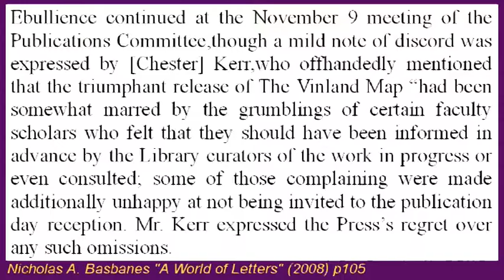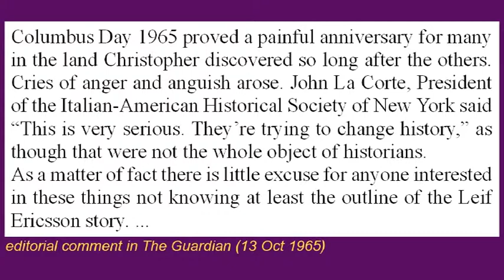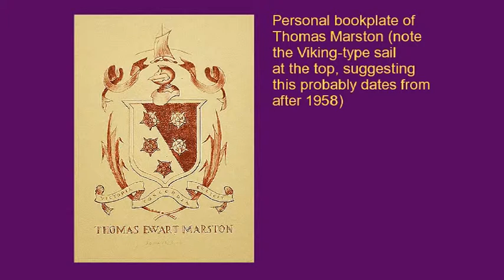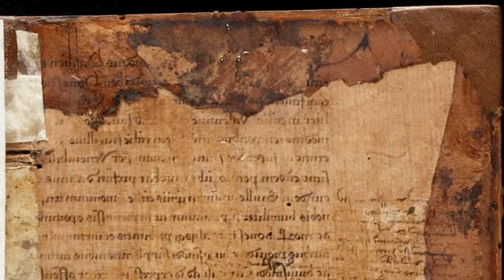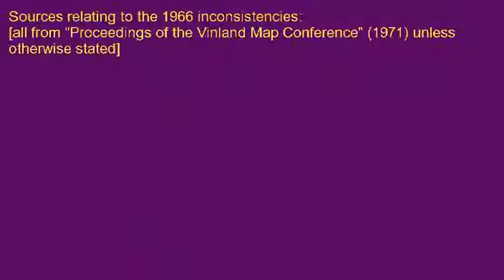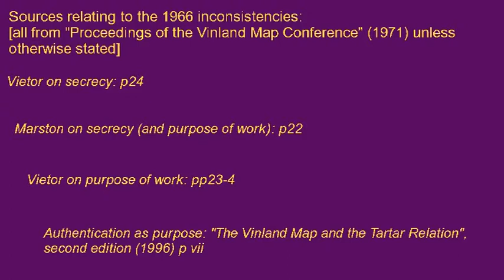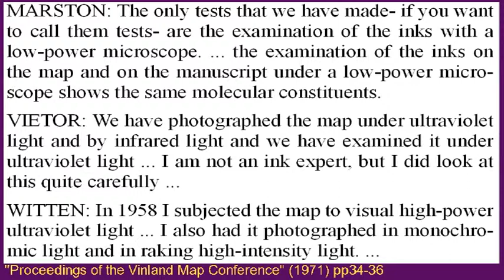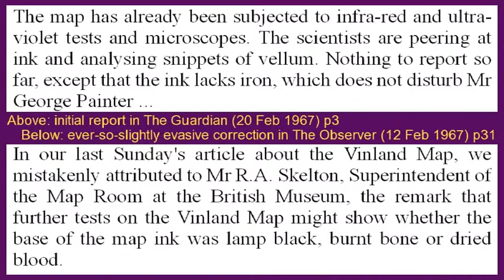The Vinland Map: Hoaxes within Hoaxes. Part 2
Part 2, "Smoke and Mirrors" shows how the Vinland Map was launched, promoted and protected from close inspection between 1965 and 1967. VINLAND MAP SYMPOSIUM SPECIAL MESSAGE! I've put a few thoughts inspired by the 2018 Vinland Map Symposium on my (labelled as part seven-and-a-half of this series!).